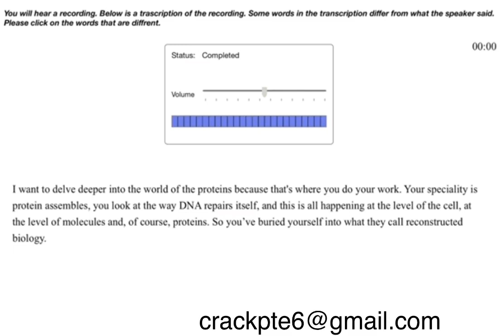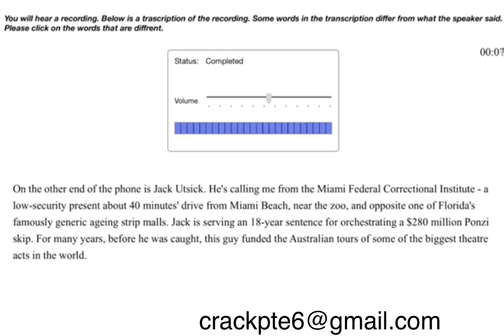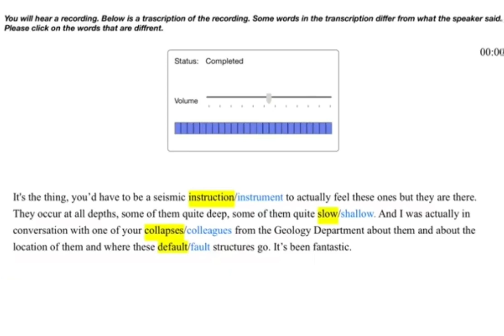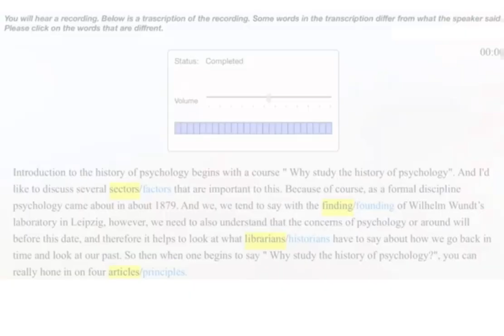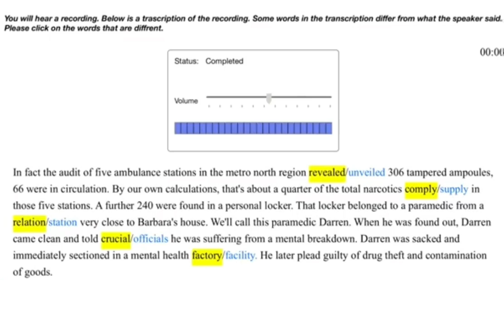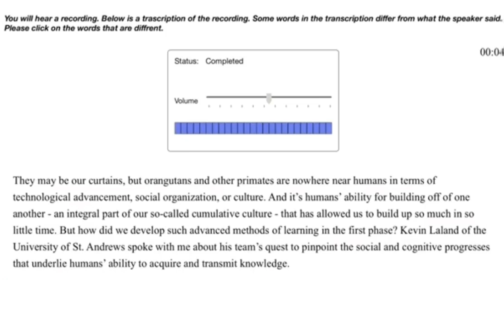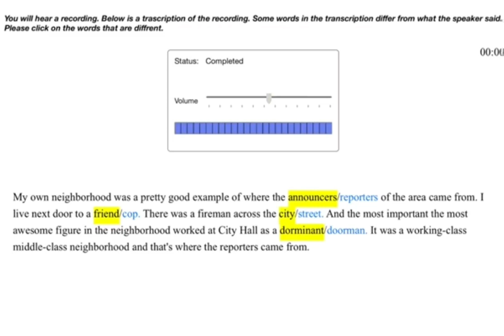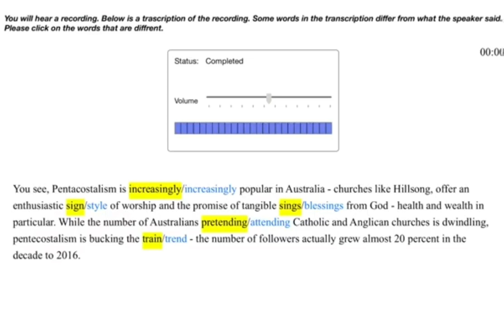Highlight Incorrect Word PTE (June 2021) Exam Repeated Prediction